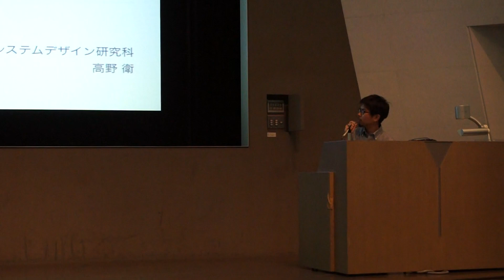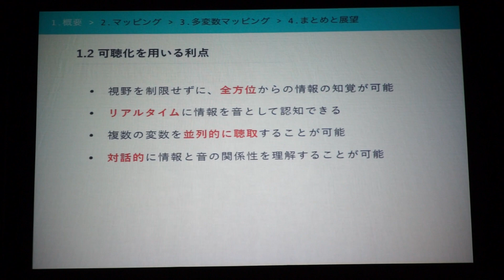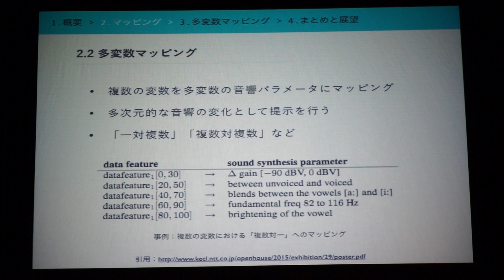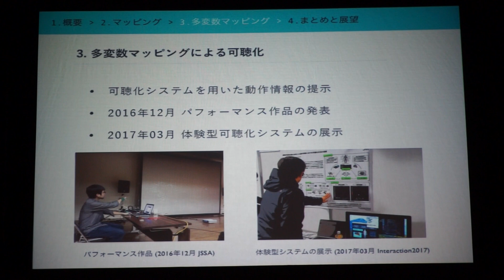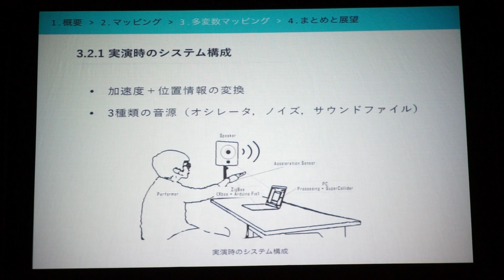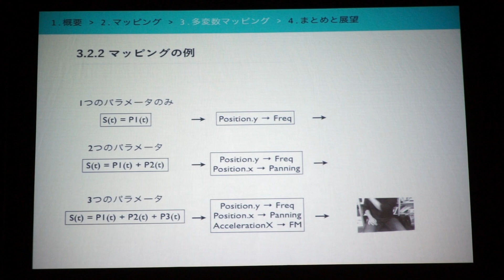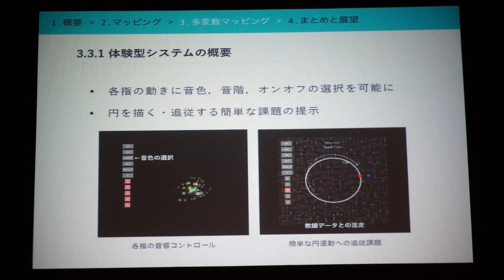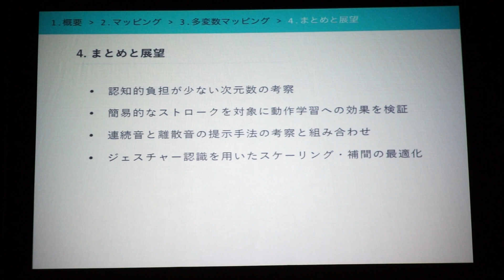第32回JSSA研究会4件目高野さん発表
高野 衛 (首都大学東京大学院 システムデザイン研究科)
動作情報に関する複数の音響パラメータへの多変数マッピングを用いた可聴化手法の考察